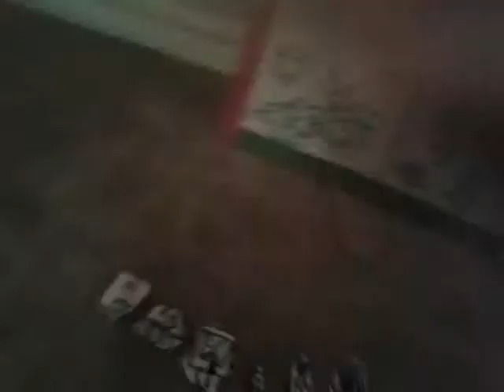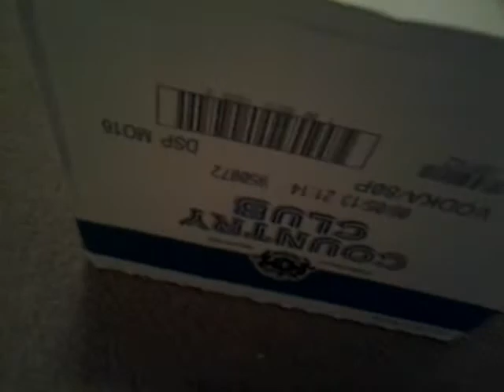BOTPO Ep. 4: BOTPO Aftermath 1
Its our first aftermath!